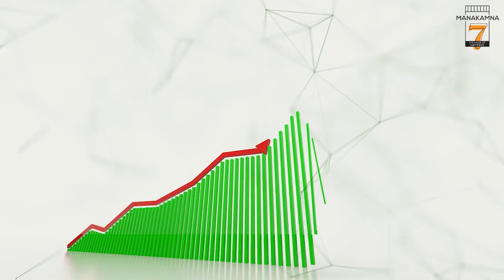जलपाईगुड़ी के मयनागुड़ी में नाबालिग से दुष्कर्म के प्रयास एवं धमकाने के आरोप में 2 गिरफ्तार